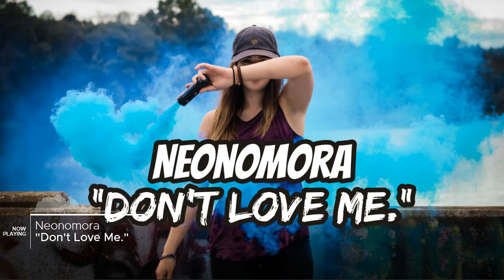Neonomora - "Don't Love Me."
♪♫♬ For more quality music, Please 🆂🆄🅱🆂🅲🆁🅸🅱🅴 ❤️ ♬♫♪
♪♫♬ make the video up by hit 🅻🅸🅺🅴 👍, 🆂🅷🅰🆁🅴 & 🅒🅞🅜🅜🅔🅝🅣 ♬♫♪
All the videos, songs, images, and graphics used in the videos belong to their respective owners and I or this channel does not claim any right over them therefore, please do NOT contact me to ask for song/visual permissions.